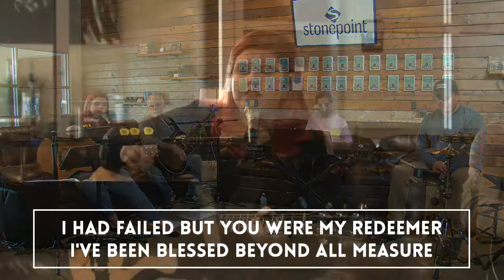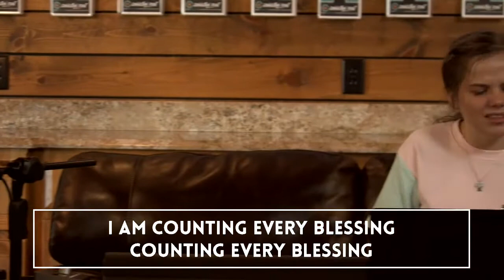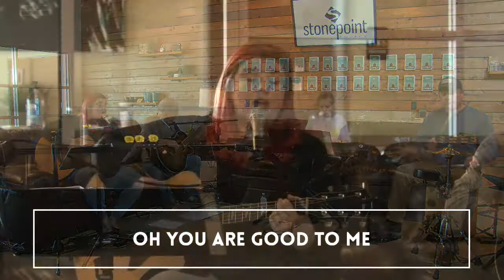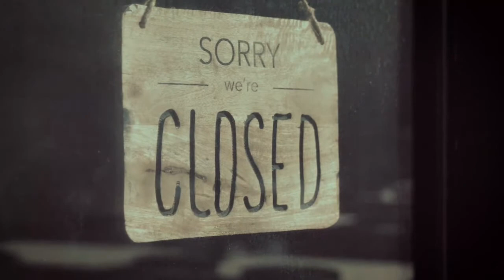When We Experience a Change of Plans | Week Three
Wills Point Campus | Sundays - 9:00 A.M. 10:30 A.M.
Edgewood Campus | Sundays - 9:00 A.M. 10:30 A.M.